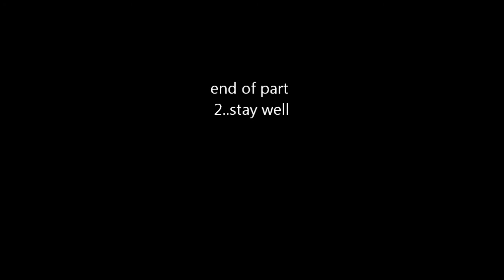ships beings and luminaries part 2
a collection of pictures